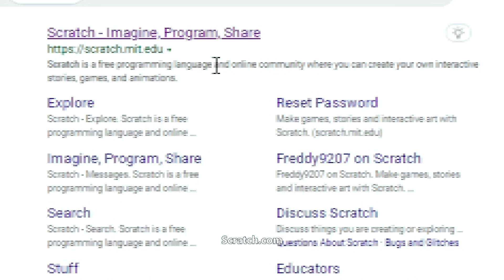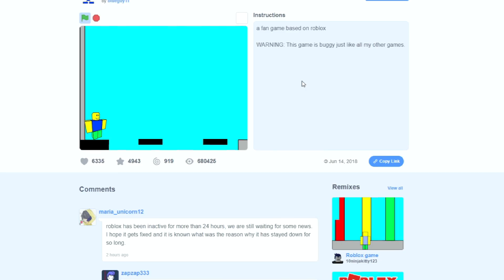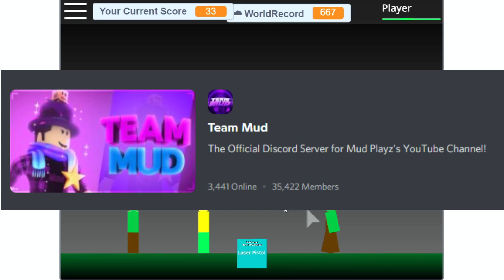How TO Play ROBLOX WHEN IT'S DOWN...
I hope this video gave you a good laugh :D
✅Look Down Below For Links ➡"Click Show More"⬅

🎶 Play YOUR Favorite   @icadu     Remixes on ROBLOX
✨Shoutout to Itz_Dasher for Uploading them

🟣 Kings and Queens (CADU! Remix) by Ava Max ▶ Roblox Id: 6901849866
🟣Circles (CADU! Remix) by Post Malone ▶ Roblox Id: 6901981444
🟣The First One (CADU! Remix) by Astrid S ▶ Roblox Id: 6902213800
🟣Hate The Other Side (CADU! Remix) by Juice WRLD with Marshmellow ft. Polo G & The Kid LaroI  Roblox Id: ▶ 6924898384
🟣good 4 u (CADU! Remix) by Olivia Rodrigo ▶ Roblox Id: 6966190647
🟣Stuck with U (CADU! Remix) by Ariana Grande & Justin Bieber ▶ Roblox Id: 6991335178
🟣Time To Dream by CADU! ft. Hylia ▶ Roblox Id:  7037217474
🟣Sweet But Psycho by (CADU! Remix) by Ava Max ▶ Roblox ID: 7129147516
🟣Stay (CADU! Remix) by Kid LAROI, Justin Bieber ▶ Roblox ID: 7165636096
🟣Lucid Dreams (CADU! Remix) by Juice WRLD ▶ Roblox ID: 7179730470
🟣Cursed (CADU! Remix) by Juice WRLD ▶ Roblox ID: 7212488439
🟣 All Good (CADU! Remix) by Kid LAROI ▶ Roblox Id: 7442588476
🟣Save Your Tears (CADU! Remix) by The Weekend & Ariana Grande ▶ Roblox Id: 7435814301
🟣I'm gonna be (CADU! Remix) by Post Malone ▶ Roblox Id: 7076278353
🟣Safe with me (CADU! Remix) by Gryffin & Audrey Mika ▶ Roblox Id: 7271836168
🟣Without You (CADU! Remix) by The Kid LAROI ▶ Roblox Id: 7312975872
🟣Life's A Mess (CADU! Remix) by Juice WRLD ft. Halsey ▶ Roblox Id: 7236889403